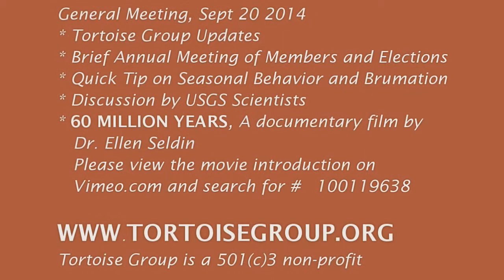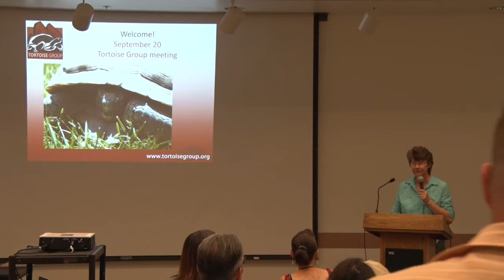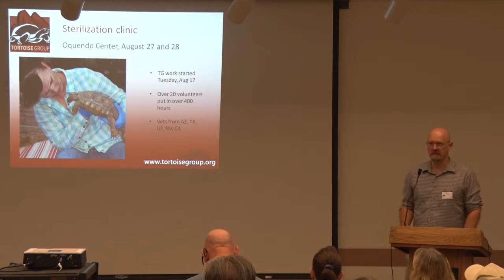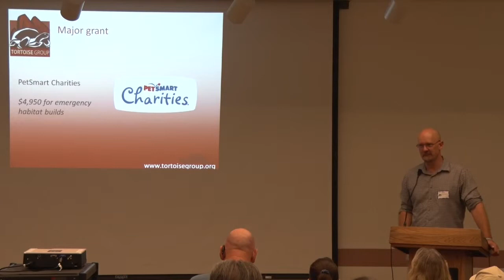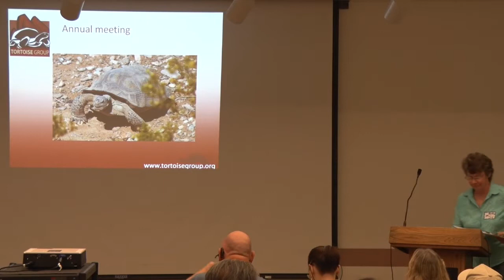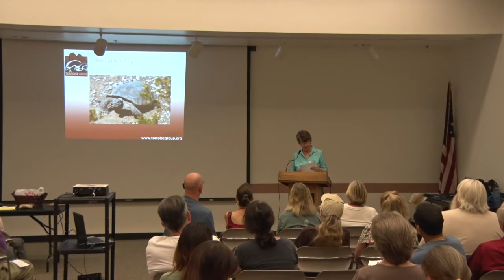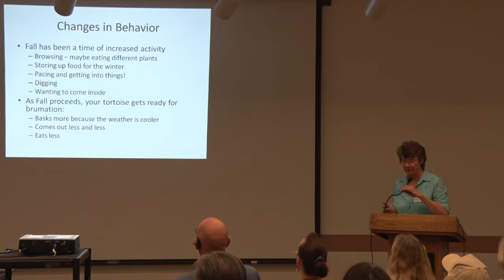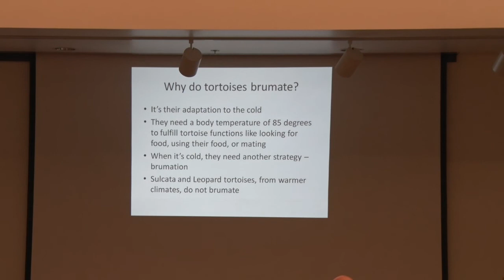Tortoise Group Meeting Sept 21, 2014 Fall Behavior and Brumation and USGS on tortoises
Fall Behavior and Brumation Tortoise Tips and USGS tortoise discussions